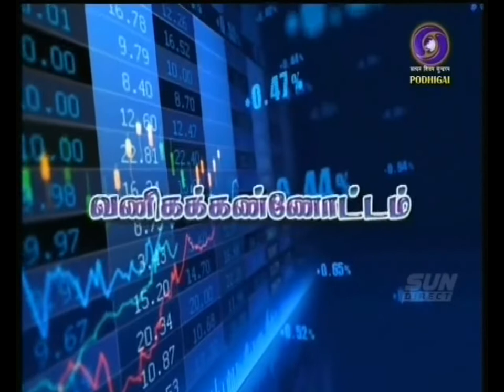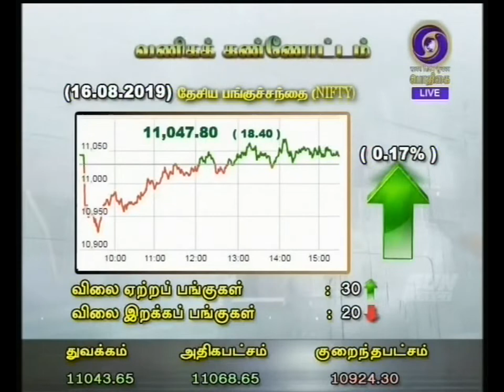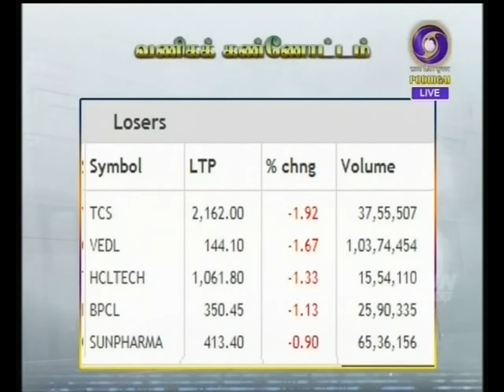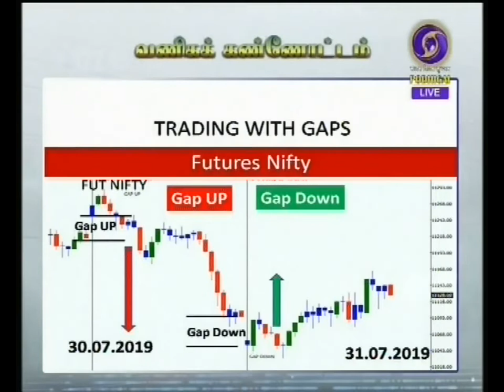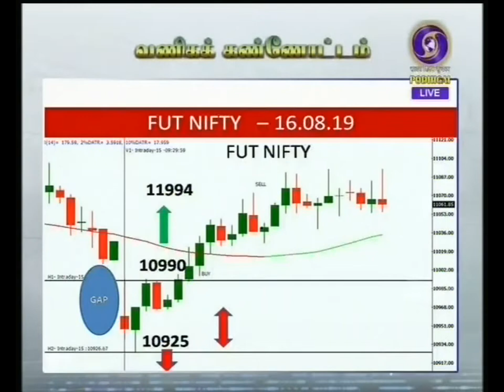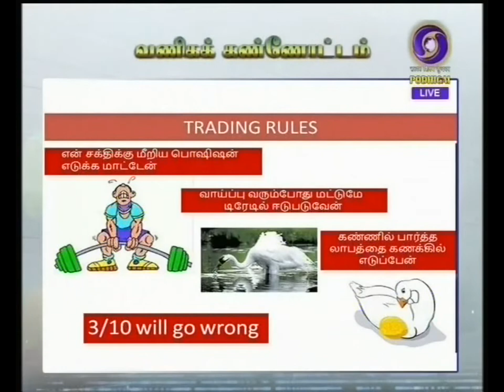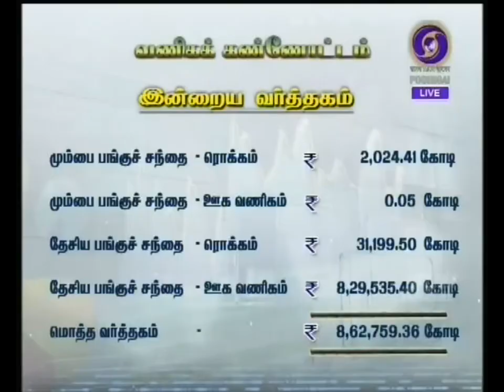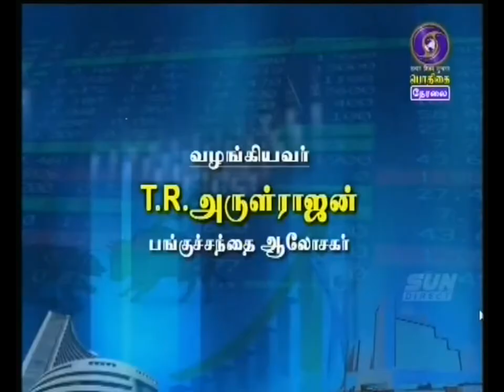ECTRA FINANCE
Simplifying the Financial Education